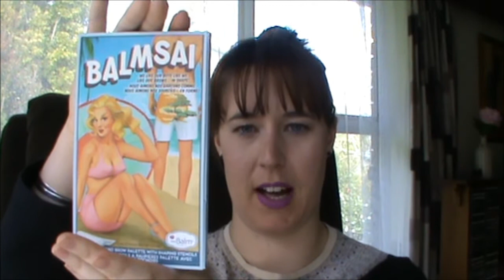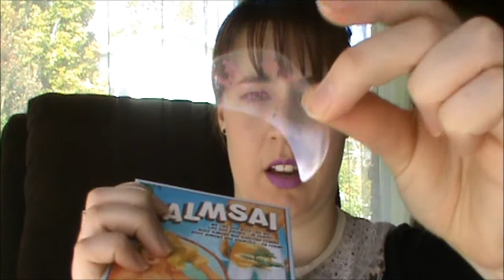Mini haul - recent acquisitions!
Products featured:

The Balm Cosmetics 'Balmsai' palette $55.00 on beautybliss.co.nz

Nyx Push Up Bra Eyebrow Pencil $16.00 on beautybliss.co.nz

The Wet Brush - $15 at Zen Hair Design Beach Haven

Clinique Sonic System Purifying Cleansing Brush $165 at Farmers and selected pharmacies

What does everyone think of my purple lip colour? This is the Laqa Lip lube from my first Violet Box!